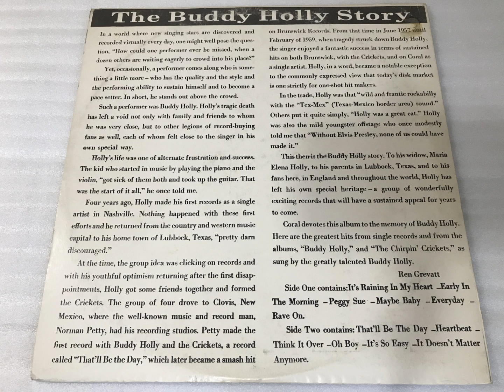Buddy Holly Coral CRL 57279 The Buddy Holly Story